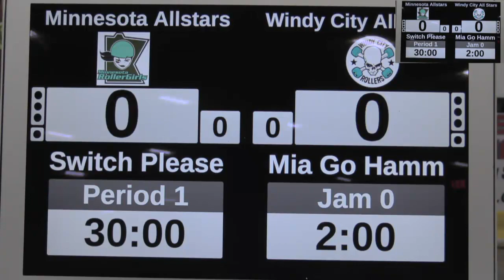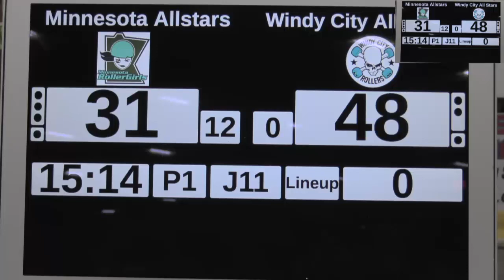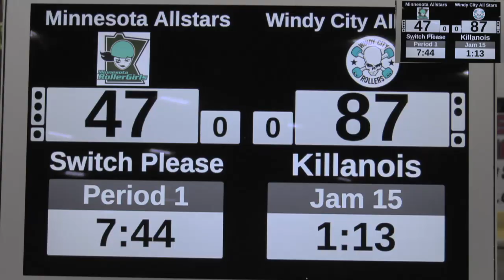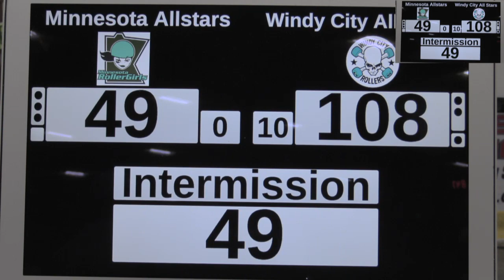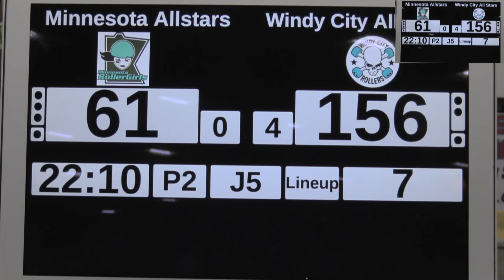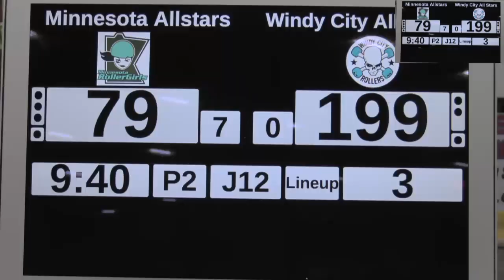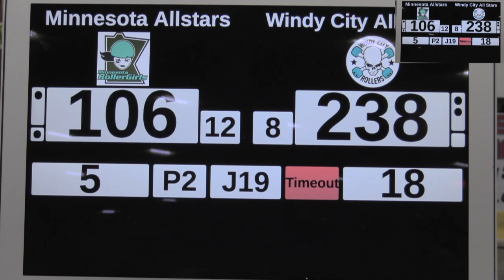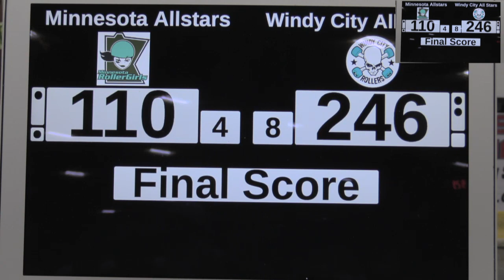Have a Nice Day 2019 - Minnesota RollerGirls AllStars vs Windy City Rollers All Stars